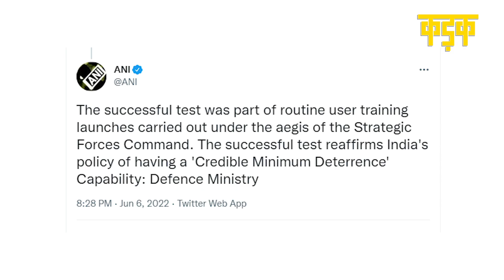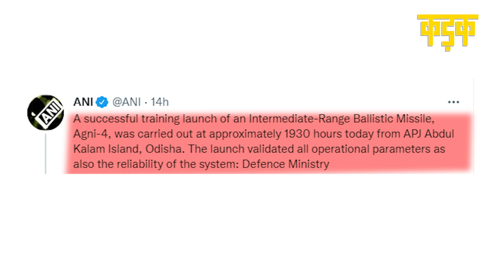Agni 4 Missile Test Video:सिर्फ 20 मिनट में चीन-पाकिस्तान के शहरों का मिटा सकती है नामोनिशान |DRDO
भारतीय सेना और रक्षा अनुसंधान एवं विकास संगठन यानी की DRDO ने चार साल बाद अपनी ताकतवर इंटरमीडिएट रेंज बैलिस्टिक मिसाइल IRBM अग्नि-4 का सफल  परीक्षण किया है.  यह टेस्टिंग ओडिशा के चांदीपुर स्थित एपीजे अब्दुल कलाम आइलैंड पर किया गया है.  ये तीसरी पीढ़ी की सबसे अत्याधुनिक और मारक मिसाइल है जो कि केवल 20 मिनट में ही चीन-पाकिस्तान के किसी भी शहर को उड़ा सकती है. परमाणु हथियार ले जाने में सक्षम इस मिसाइल से 4 हज़ार किमी दूर तक मार की जासकती है.